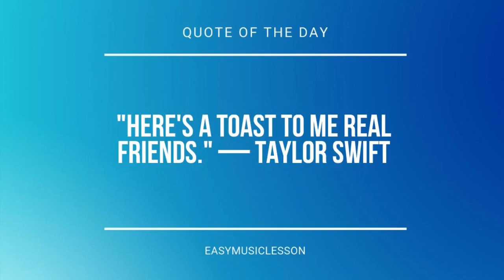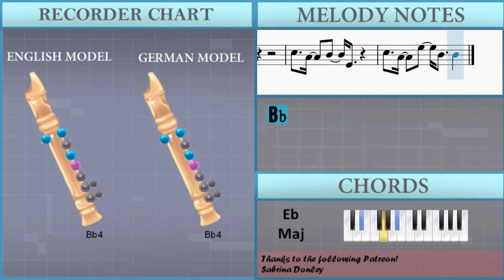How to play Blur by Johnny Orlando on Recorder (Tutorial)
Comment and let us know how the videos have helped you. It keeps us going! :)The easiest way to learn how to play Blur by Johnny Orlando on the recorder. It's a recorder tutorial for Blur by Johnny Orlando.

EasyMusicLesson teaches you to play the your favorite instrument, through easy and simple animation so that you too can learn how to play Blur by Johnny Orlando on the recorder easily. A recorder tutorial with visual animation graphic.

Chords of Recorder arrangement:
Db Maj   Db Maj   Ab Maj 7   Ab Maj 7   Db Maj 7   Db Maj 7
Eb Maj   Eb Maj   Db Maj 7   Db Maj 7   Eb Maj   Eb Maj   Db Maj 7
Db Maj 7   Ab Maj 7   Ab Maj 7   Db Maj 7   Db Maj 7   Eb Maj
Eb Maj   Db Maj 7   Db Maj 7   Eb Maj   Eb Maj   Db Maj 7   Db Maj 7
Db Maj 7   Ab Maj 7   Db Maj 7   Db Maj 7   Eb Maj   Eb Maj
Db Maj 7   Db Maj 7   Eb Maj   Eb Maj   Db Maj 7   Eb Maj   Eb Maj
Db Maj 7   Db Maj 7   Eb Maj

Melody notes of Recorder:
Ab4 G4 Ab4                 Ab4 G4 Ab4 G4
Ab4 G4 G4                 Ab4 G4 Ab4 G4
Ab4 G4 G4               Eb4 Eb4 Eb4 Eb4 C5
Bb4   Eb4 Eb4 Eb4 Eb4 C5   Bb4   Eb4 Eb4 Eb4 Eb4 C5
Bb4   Bb4   Bb4   Ab4 Ab4 Bb4   Eb4 Eb4 Eb4 Eb4 C5
Bb4   Eb4 Eb4 Eb4 Eb4 C5   Bb4   G4
Bb4   Bb4   Ab4 Ab4 Bb4   Ab4 Ab4 Ab4 Ab4 Eb5
C5   Ab4 Ab4 Ab4 Ab4 Eb5   C5   Ab4 Ab4 Ab4 Ab4 Eb5
Bb4   Eb4 Eb4 Eb4 C5   Bb4   Eb4 Eb4 Eb4 C5
Bb4   Bb4   Bb4   Ab4 Ab4 F4   G4
Ab4   F4   C5   Ab4       Eb4 F4 Ab4
Ab4   F4 Eb4   C5   Ab4       Ab4 Ab4 Bb4
G4   Eb4   Bb4   G4     Eb4   Bb4   G4
Eb4   Bb4   G4     Eb4   Eb5 C5 Eb5 C5
Eb5   C5   Eb5 C5 Eb5 C5 Eb5 C5   Eb5 C5 Eb5 C5
Eb5   C5   Ab5 G5 F5 G5 F5 Eb5   C5 Bb4 C5 Bb4
C5     Ab4     Bb4     Eb4     Ab4 Bb4 C5 Bb4
C5     Ab4     Eb5     Bb4     Eb5 C5 Eb5 C5
Eb5   C5   Eb5 C5 Eb5 C5 Eb5 C5   Bb4 Ab4 Bb4
Bb4 C5 Eb4   Ab5 G5 F5 G5 F5 Eb5   Ab4 Bb4 C5 Bb4
Eb4 C5 Bb4 C5 Bb4 C5   C5 Bb4   C5 Db5 C5 Bb4 Ab4
C5     Ab4     Eb5     Eb5   Ab4 Db5   Db5 C5
C5
C5
C5     Ab4     Bb4     Eb4
C5     Ab4     Eb5     Bb4
C5
C5
C5     Ab4     Eb5     Bb4     Bb4